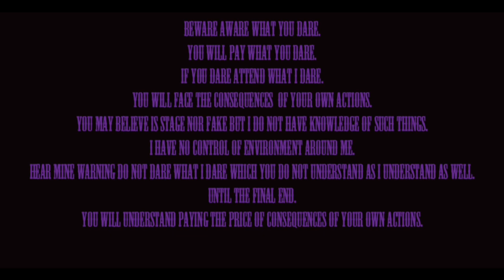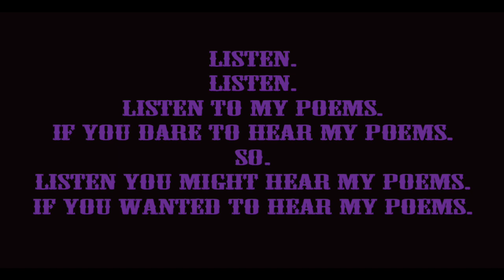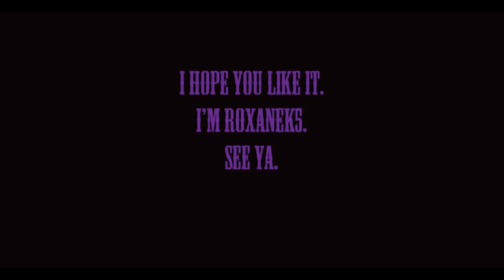Roxanek5's Poems: The Four Horsemen Of The Apocalypse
Immerse yourself in the haunting world of apocalyptic poetry as Roxanek5 presents "The Four Horsemen Of The Apocalypse", a mesmerizing collection of poems that delve into the darkest corners of human imagination. Inspired by the biblical prophecy, these poems weave a tapestry of vivid imagery and evocative language, transporting listeners to a realm of destruction and chaos. With each verse, Roxanek5 masterfully crafts a sense of foreboding, conjuring the four horsemen - War, Famine, Pestilence, and Death - as they ride forth to bring about the end of days. Let the rhythmic cadence and powerful verse of "The Four Horsemen Of The Apocalypse" leave you spellbound and contemplative, pondering the fragility of human existence.